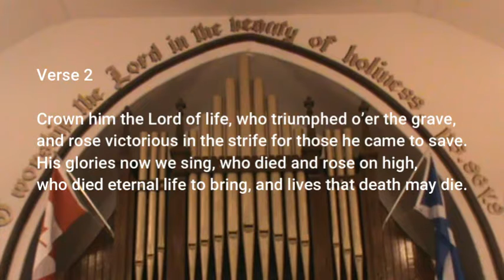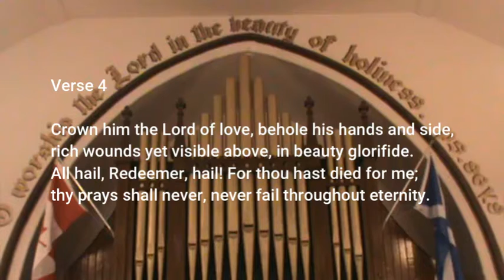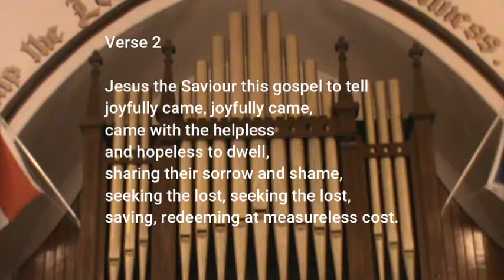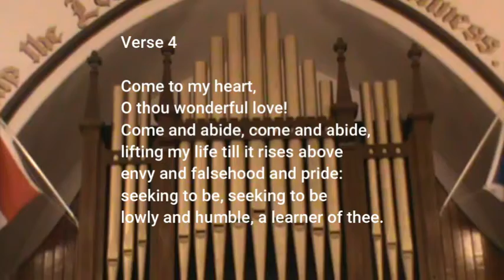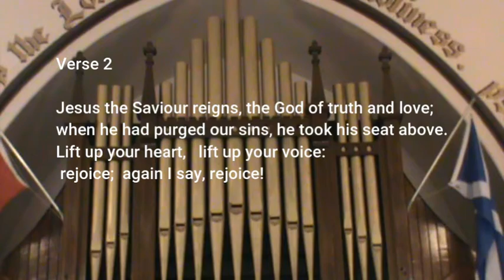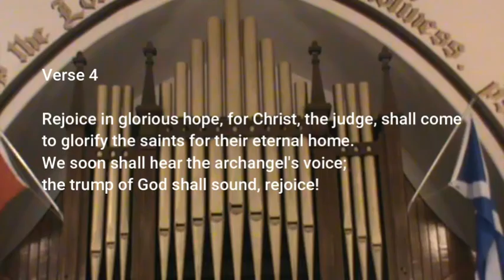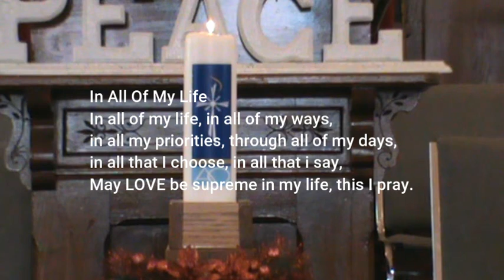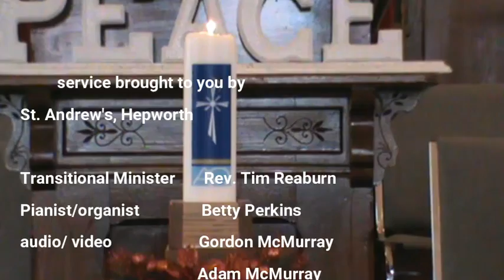November 22 2020